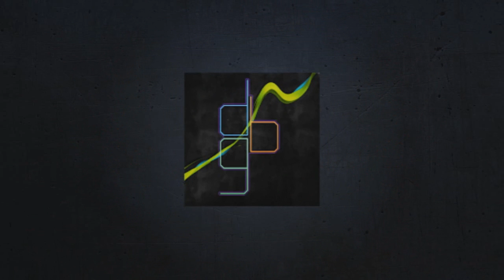Let's Play: Evoland 2 - Episode 50 - Winged Guardian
Today we fly across the Winged guardian

About the game:
Evoland 2 graphics style is changing as you travel through time and its gameplay evolves as you move along the storyline. It is also a real RPG at heart, with a deep scenario based on time travel: explore different eras and change the history of the world. But are you sure that the consequences will not make things worse?

Full of humor and references to classic games, the aptly named Evoland 2, A Slight Case of Spacetime Continuum Disorder brings a truly epic and extraordinary adventure, unlike anything you’ve ever played before!